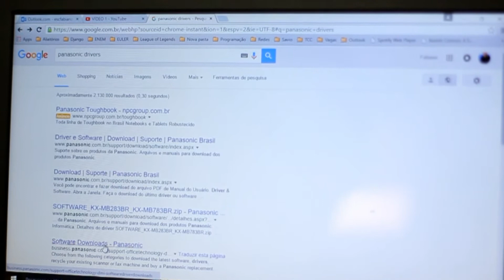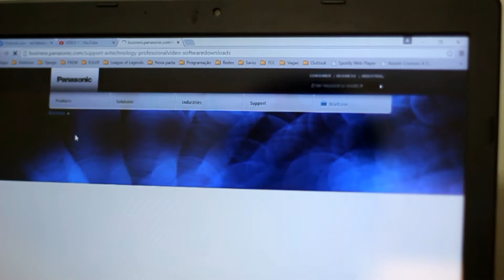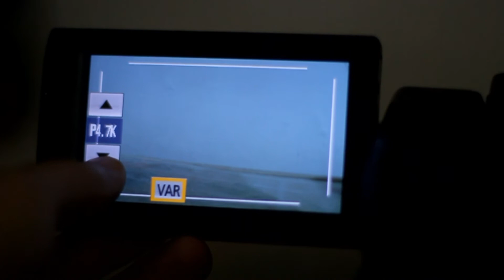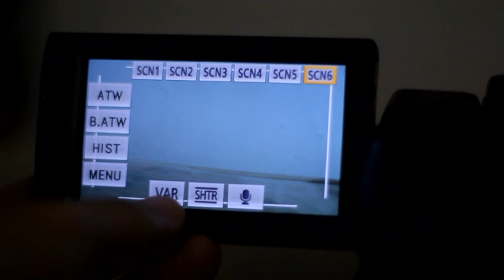AG AC90 - BALANÇO DE BRANCO